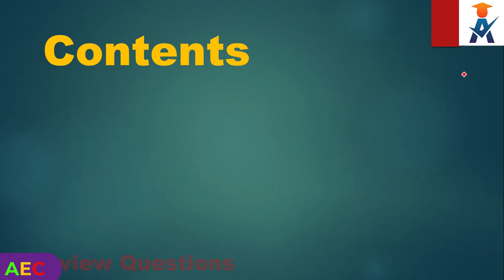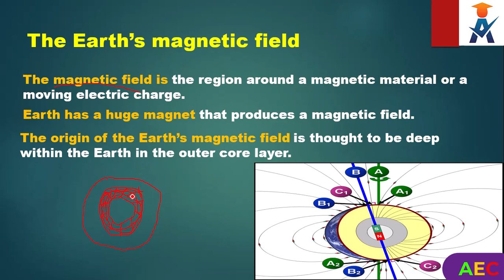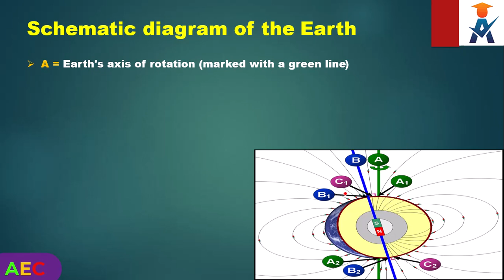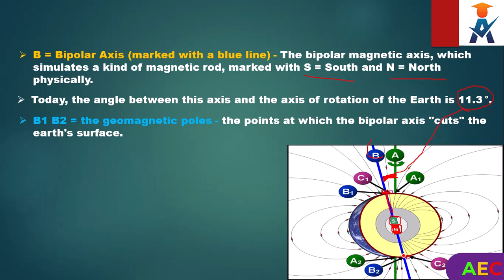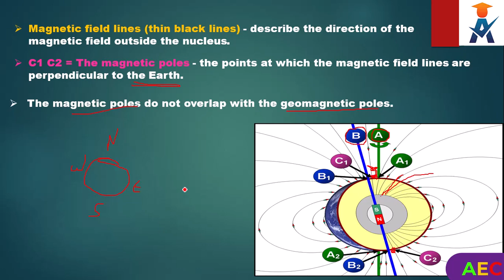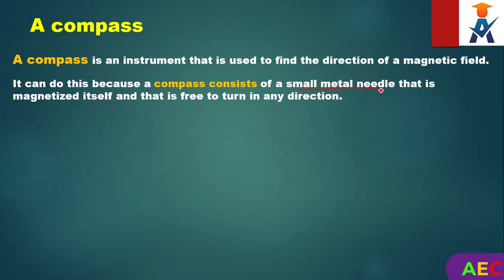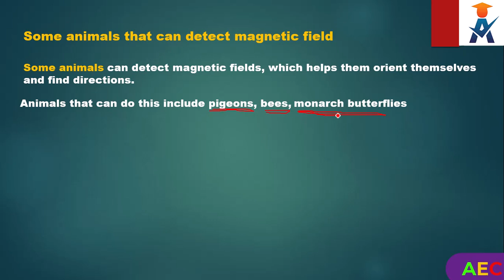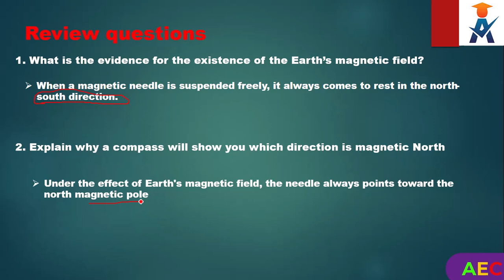New Curriculum Grade 10 Physics Tutorial Unit 5 Part 2/The Earth’s magnetic field and the compass.